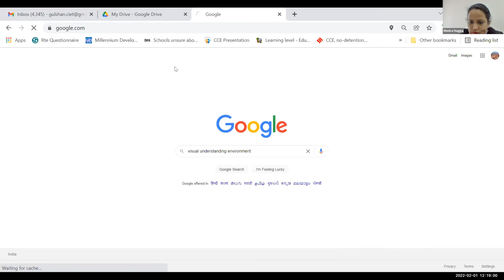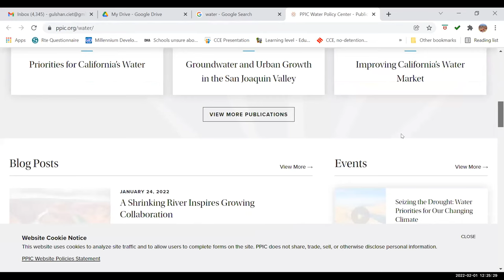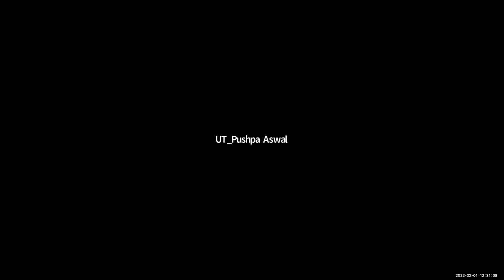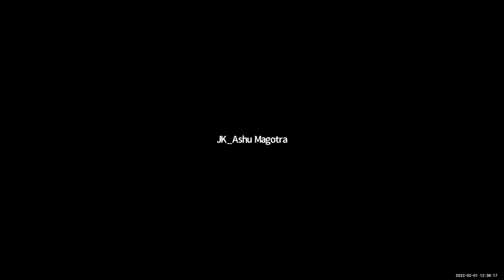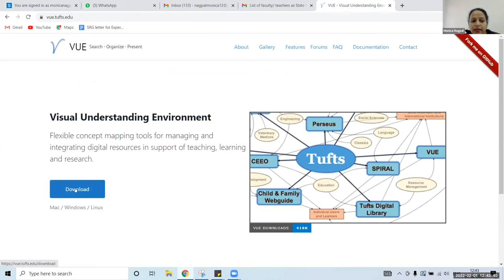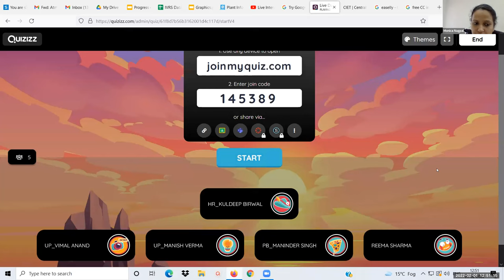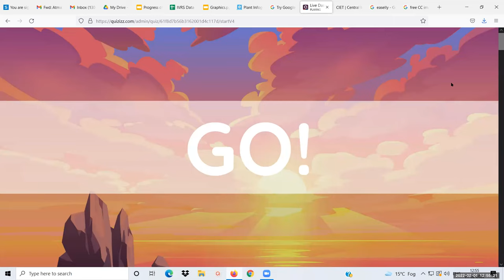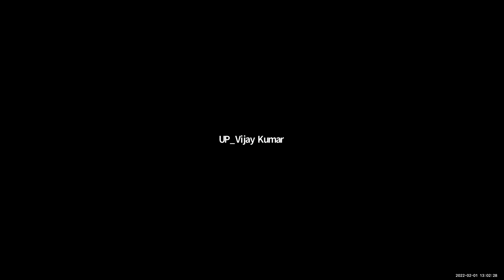Infographics Hands On_Bilingual